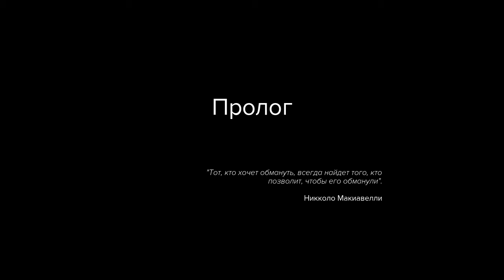Sniper Ghost Warrior 3 # 1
В этом новейшем военном шутере вы отправитесь в тыл врага. Вы станете американским снайпером, заброшенным в Грузию вблизи границы с Россией. Вы сами сможете выбирать способы выполнения заданий в открытом мире, который не прощает ошибок.
Отправляйтесь во вражеский тыл и расширьте возможности Sniper Ghost Warrior 3 вместе с сезонным пропуском.

Станьте снайпером: атакуйте цели издалека. Учитывайте угол возвышения, поправку на силу и направление ветра, управляйте дыханием, принимайте нужное положение для стрельбы, выбирайте правильное оружие и боеприпасы.

Станьте призраком: выслеживайте и скрытно уничтожайте противника различными способами. Скрытное прохождение включает разведку с беспилотника и вертикальную навигацию.

Станьте бойцом: используйте самые разнообразные виды современного вооружения. Применяйте различные модификации оружия в соответствии с вашими личными предпочтениями и типами заданий. На выбор: штурмовые винтовки, дробовики, пулеметы и даже взрывчатка.

Станьте всеми тремя сразу: вы - американский снайпер, заброшенный в Грузию вблизи границы с Россией. Жестокие полевые командиры захватили эту территорию, и только вы можете предотвратить сползание целой страны в хаос.

Исследуйте огромный открытый мир с чередованием дня и ночи и изменяющимися погодными условиями, которые влияют на игру и принимаемые решения. Sniper Ghost Warrior 3 - это история о братстве, вере и предательстве на земле, политой кровью гражданской войны.